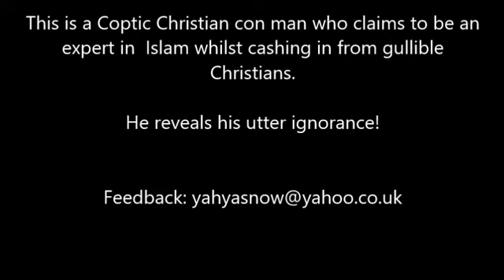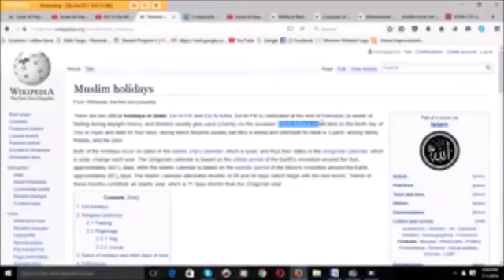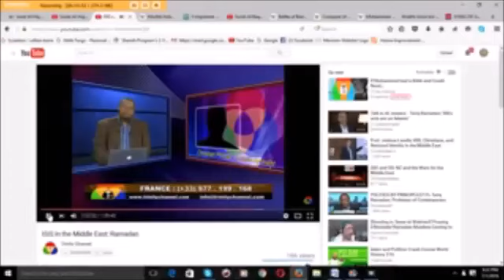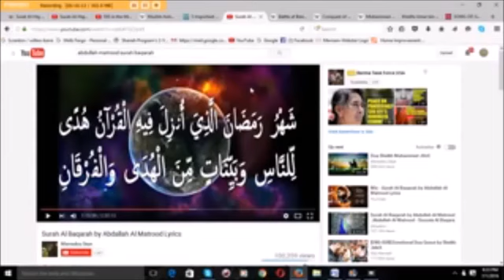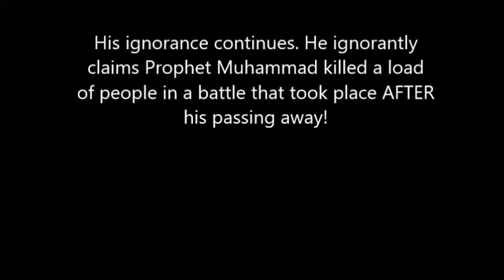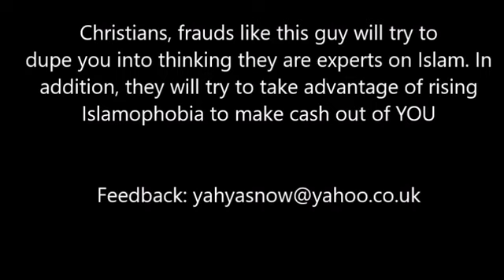THE PHONY ISLAMIC SCHOLAR WHO CHANGED THE EID UL ADHA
Here is a concentrated look at the irreparable blunders of the self proclaimed Islamic Scholar!